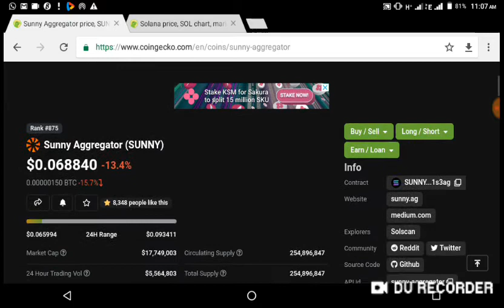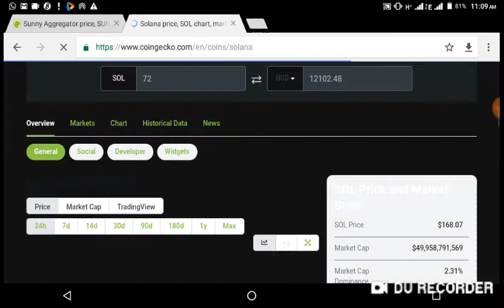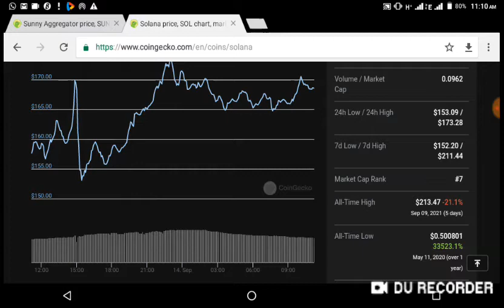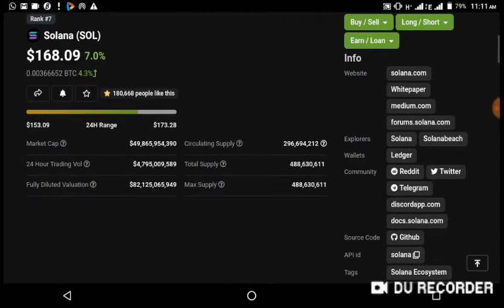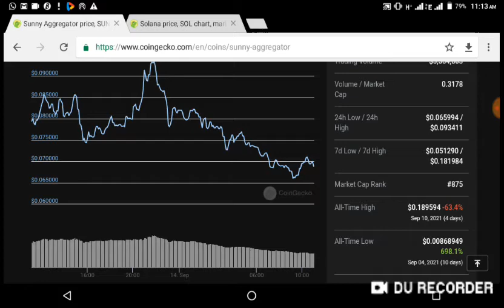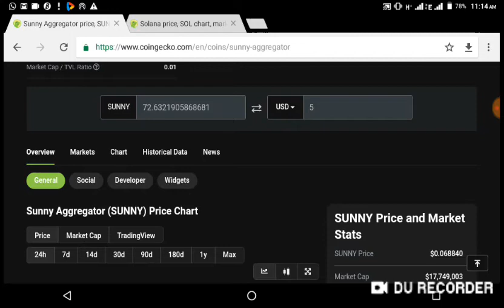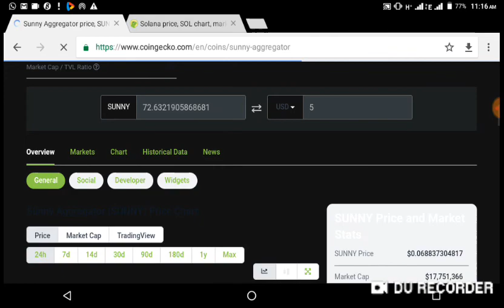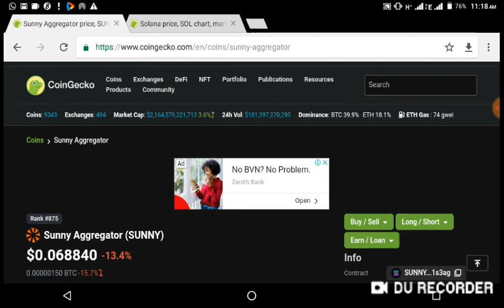How to turn $5 into $12000 within 6 month from now trading on Sunny Aggregator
# Sunny Aggregator is a new SOL DAap Product which is promising as you can see on the video. If u wish to get Sunny-Agregator as a Nigerian kindly chart on Mr shedrach on 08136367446